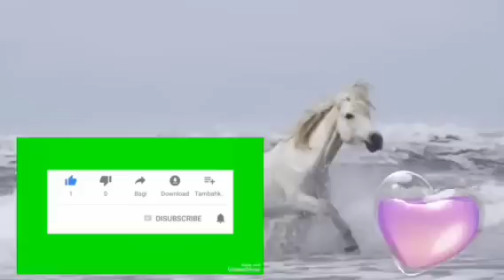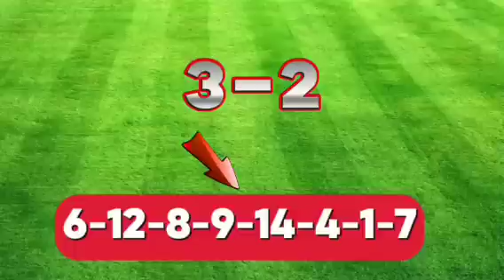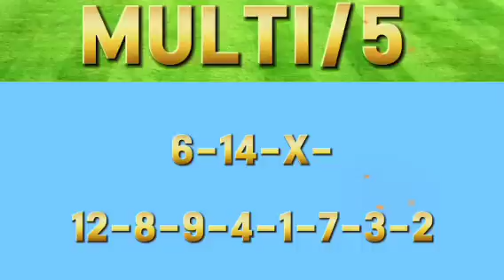Pronostic PMU : Base solide du quinté du samedi 09/11/2024 R1-C5 Prix Marcel Laurent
quintéistes auront à plancher sur une épreuve d’excellente facture, samedi, à Vincennes. Le Prix Marcel Laurent (Groupe 2) a en effet été retenu pour servir de support aux paris à la carte.